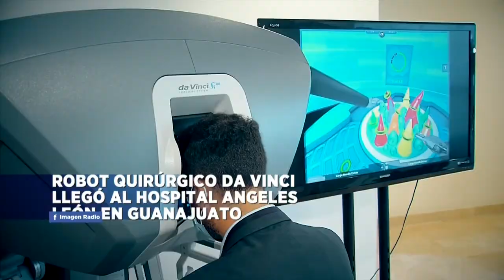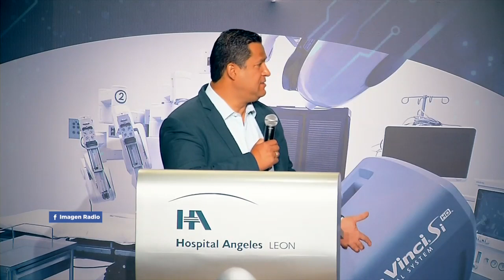Se Instala Sistema Quirúrgico Da Vinci: EL ROBOT QUE OPERA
El Gobernador de Guanajuato, Diego Sinhue, permitirá seguir avanzando con la propuesta del Estado para la innovación, y tener más empleos gracias al Hospital Ángeles León, luego de que se inaugurará el nuevo sistema de operación, el sistema quirúrgico Da Vinci, el robot que opera.

28 de junio 2022